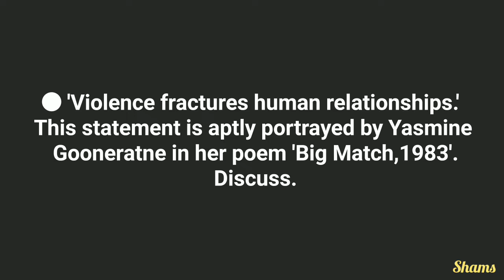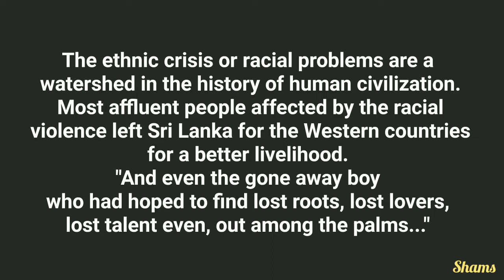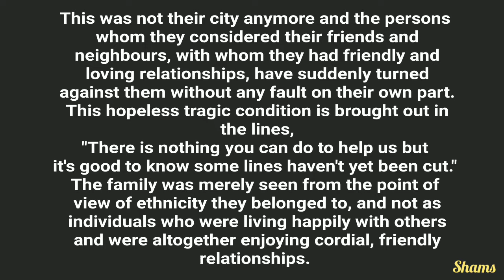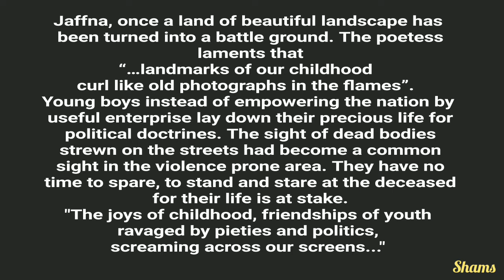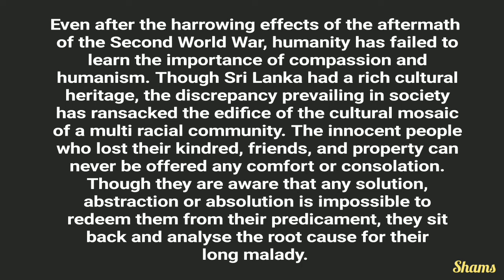Big Match, 1983 by Yasmine Gooneratne | Essay Question and Answer | Poetry | O/L English Literature